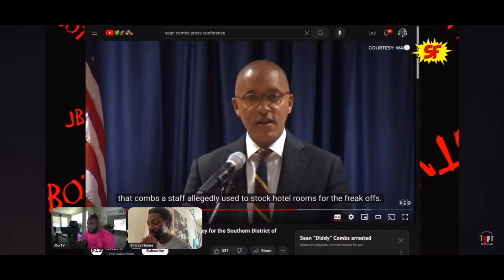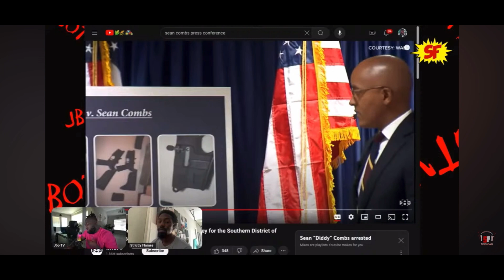NO DIDDY❗️ 1000+ Bottles Of LUBE⁉️ Diddy Denied Bond! FRICO Case *News Reaction*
NO DIDDY ! 1000+ Bottles Of LUBE⁉️ Diddy Denied Bond! R.I.C.O. *Reaction*

Join The StreamYard Family !!!

We say everything everyone says OR is saying, we just so happen to press Record…